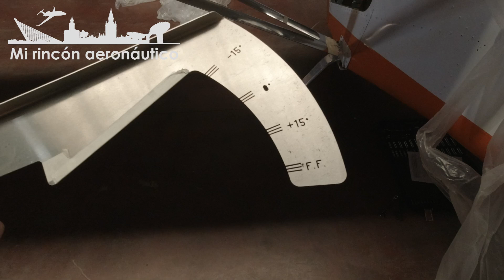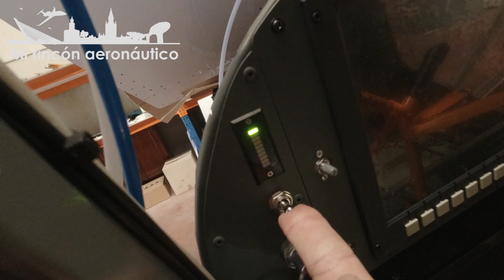Construyendo un ICP Savannah S. Ep. 76: montaje de las alas (II)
Un segundo episodio dedicado a las alas. En esta ocasión voy a ajustar las posiciones de flaperones con respecto al mando de control y el mando de flaps.